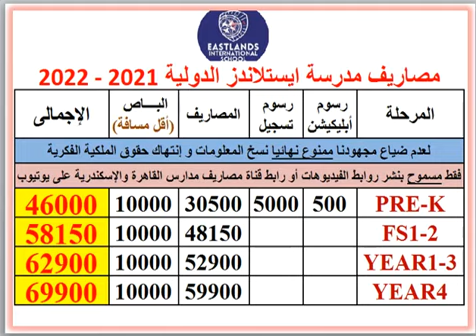مصاريف ومعلومات عن مدرسة ايستلاندز الدولية ( الشروق - القاهرة ) 2021 - 2022 EASTLANDS SCHOOL FEES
بوست مجمع لمصاريف ومعلومات عن مدارس القاهرة و الجيزة 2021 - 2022 .. رابط مصاريف ومعلومات عن مدارس القاهرة و الجيزة 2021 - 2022 .. رابط مصاريف ومعلومات عن مدارس الراهبات فى القاهرة و الجيزة .. رابط مصاريف ومعلومات عن مدارس المعادى و المقطم .. رابط مصاريف ومعلومات عن مدارس التجمع .. رابط مصاريف ومعلومات عن مدارس الشيخ زايد و أكتوبر .. رابط مصاريف ومعلومات عن مدارس الهرم وحدائق الأهرام .. رابط مصاريف ومعلومات عن مصر الجديدة و مدينة نصر .. رابط مصاريف ومعلومات عن المدارس القومية بالقاهرة و الجيزة .. رابط مصاريف ومعلومات عن مدارس العبور و طريق مصر الإسماعيلية .. رابط مصاريف ومعلومات عن مدارس الشروق و مدينتى و الرحاب و بدر .. رابط مصاريف ومعلومات عن مدارس العاصمة الإدارية الجديدة